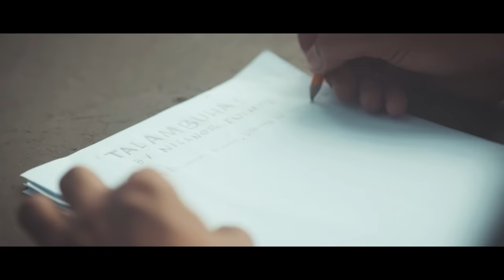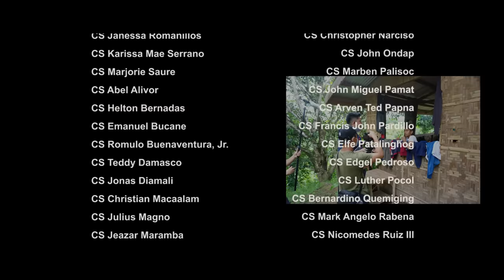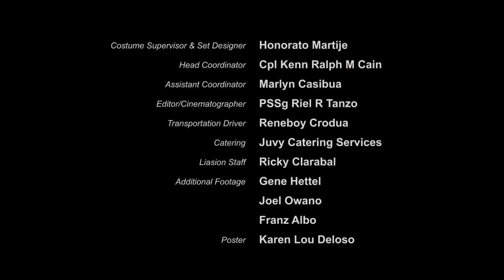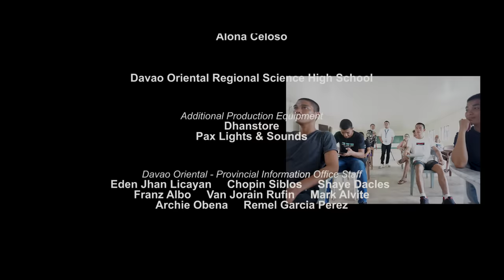PAGLAUM : A Former Rebel's True Story of Hope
“PAGLAUM: A Former Rebel’s True Story of Hope,” tells the moving true story of a boy who, at an early age was deceived to join the Communist movement. Finally freed after spending years chained into the warped ideals of Communism, he pursued his life-long dream through the help of the people he never expected to come to his aid--his former adversaries who later turned out to become his friends.